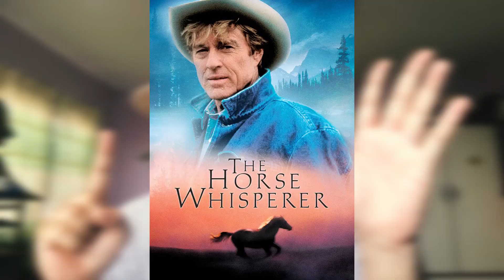Cowboy101| หนังม้าที่คุณควรดู!!! EP.9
HOWDY!!!
วันนี้ไม่ได้จะมาให้ความรู้เหมือนตอนที่ผ่านๆมาก
แต่!!! วันนี้จะมาแนะนำหนังที่เกี่ยวกับม้าที่ผมเคยดูและคิดว่าเพื่อนๆคาวบอยทุกๆคนคงชอบเหมือนผม จะมีเรื่องไหนบ้างไปดูครับ

ขอบคุณที่ติดตามและรับชมนะครับ🙏